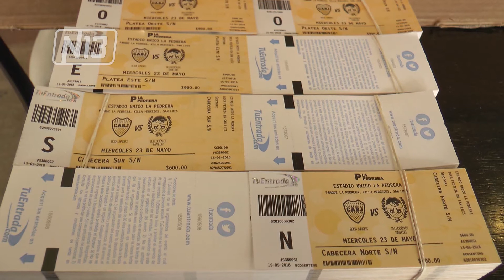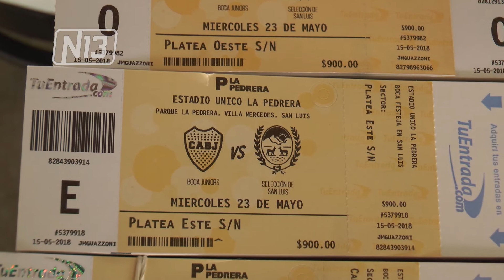ENTRADAS EN VENTA